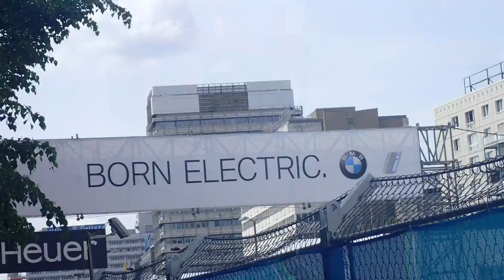2016 Fia Formula E in Berlin short time